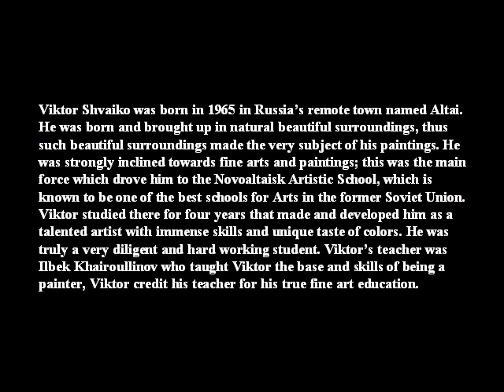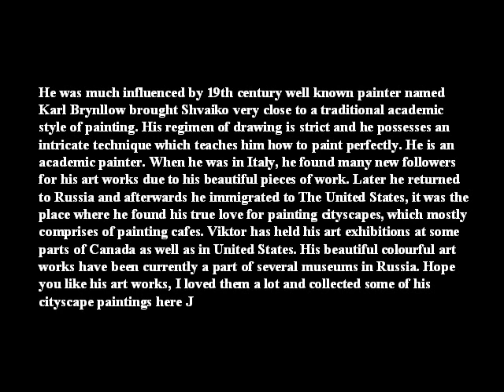VIKTOR SHVAIKO - 1965 - RUSSIAN PAINTER - A C -